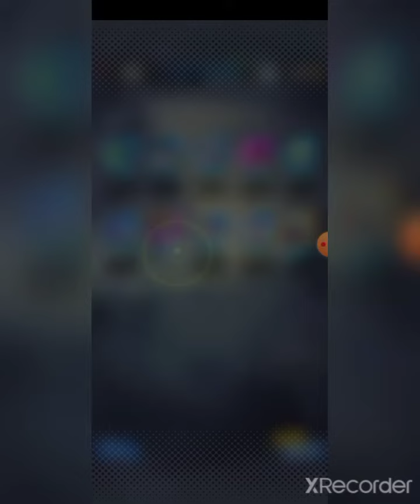db legends legends all star summon